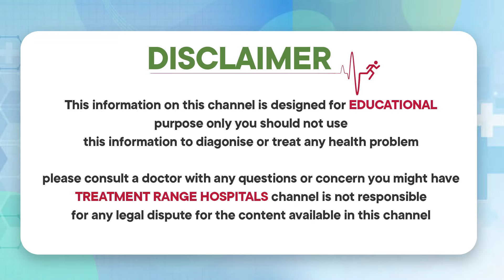మడమ నొప్పులు తగ్గాలంటే | Best Treatment for Heel Pain | Plantar Fasciitis | Treatment Range Hospital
Our Specialties
*KSR Stapler Circumcision
*Laser Piles
*Laser Fistula
*Varicose Veins
*Pulmonology
*Urology
*Gastroenterology
*Orthopedics
*Cardiology